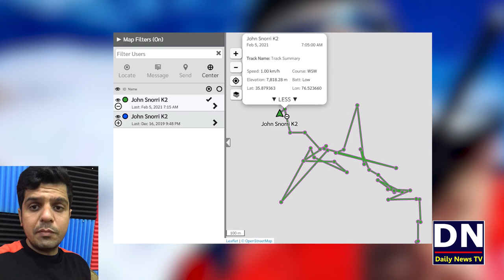Big News About Muhammad Ali Sadpara | Akbar and Imtiaz Decided To Find Ali SadPara On K2